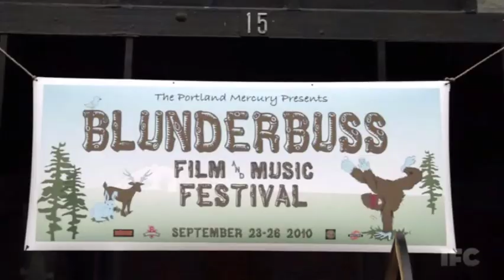Jenny Conlee on Portlandia Part 2 of 3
the decemberists member jenny conlee as "sparkle pony" on funny IFC show